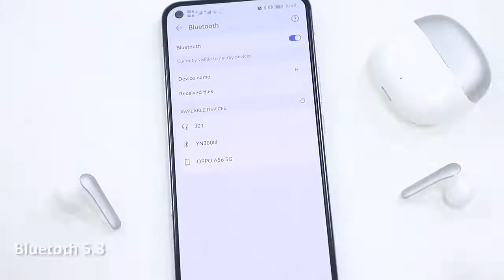J01 wireless headphones from IKT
🎵【Crystal-Clear Sound Quality】Featuring 14.2mm composite titanized diaphragm drivers, J01 wireless headphones can deliver clearer stereo, a wider sound field and deeper bass, making you feel as immersive as on site.
📱【Bluetooth 5.3】Compared with the Bluetooth 5.0, J01 earbuds wireless bluetooth 5.3 has a bandwidth (transmission speed) increased from 1Mbps to 2Mbps, and the transmission distance is increased to 4 times stronger. Supports high-quality sound transmission, more stable connection.
👂【Snug & Comfortable Fit】Each earbud only weighs 3g, it sits halfway in your ear, and can be worn comfortably all day. J01 bluetooth headphones and stem join in an elegant G3 curve, which conforms so naturally to your ear you’ll hardly feel it.
🔋【Up to 30H Battery Life】Once fully charged, J01 wireless earbuds can play for up to 7 hours - the duration of two feature films. When paired with a charging case, it can keep going for 30 hours to satisfy avid audio users.
🌊【IPX7 Waterproof】Featuring nano-coated waterproof technology, J01 bluetooth earbuds are IPX7-certified and an excellent choice for hiking, cycling, running, and listening to music in all weather.